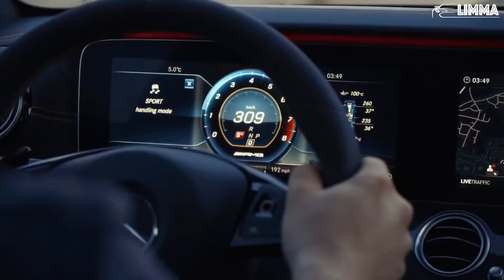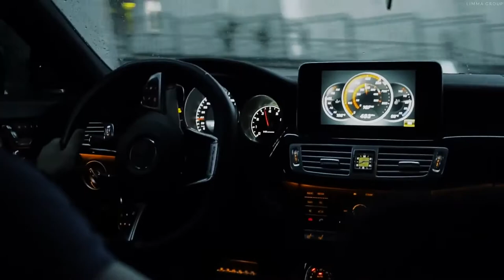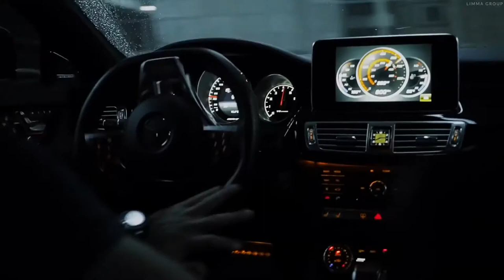AMG & Lamborghini LIMMA | Remix, Sport Car Speed | Rock Music